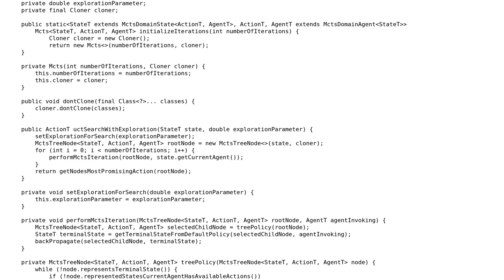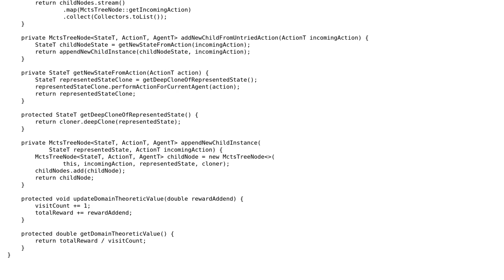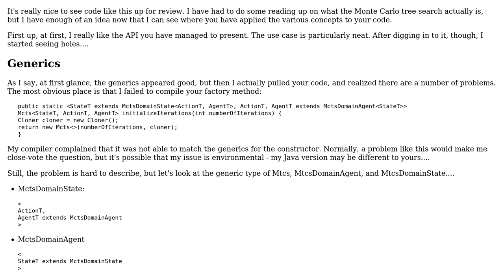Generic domain independent Monte Carlo Tree Search methods library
With thanks & praise to God, and with thanks to the many people who have made this project possible! | Content (except music & images) licensed under CC BY-SA | Music | Images & others | With thanks to user rolfl user Jamal user inejc and the Stack Exchange Network Trademarks are property of their respective owners. You are responsible for your own actions.